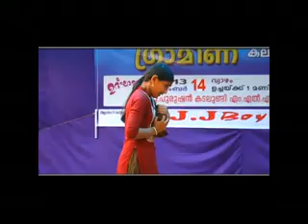Samgeethasilpam by G U P School,Thrikkuttissery, 2013